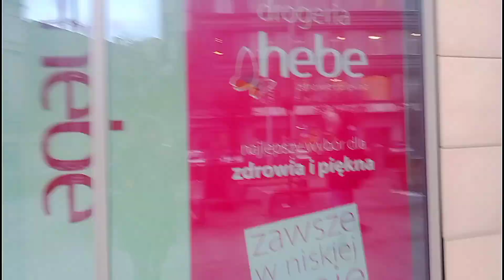Кирюша чихуахуа/Лиля город разговоры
Помощь каналу:
Счёт в usd: 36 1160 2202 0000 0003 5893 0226

Счёт в eur: 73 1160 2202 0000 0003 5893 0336

Счёт в гривне: 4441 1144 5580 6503